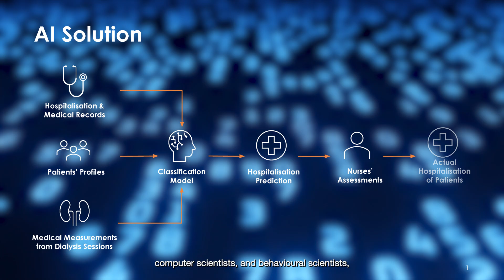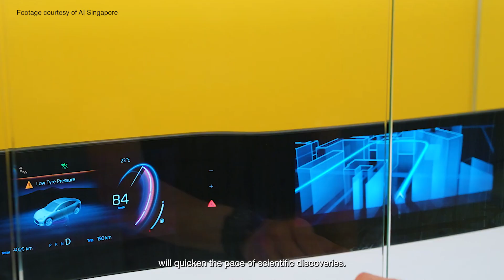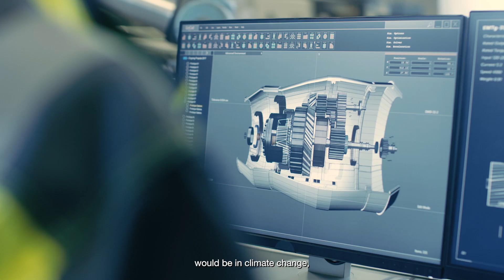NRF's 2024 PSTA - President's Science & Technology Medal (PSTM)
The President's Science & Technology Medal (PSTM) is awarded to individuals who have made distinguished, sustained and exceptional contributions, and played a strategic role in advancing Singapore’s development through the promotion and management of science and technology (S&T).

🏆 PSTM 2024 is awarded to Professor Ho Teck Hua from NTU
🏆 PSTM 2024 is awarded to Professor Richard Parker from A*STAR

Organised by NRF, The President’s Science and Technology Awards (PSTA) are presented to outstanding scientists and engineers who exemplify research excellence while advancing Singapore’s strategic R&D priorities and competitiveness.